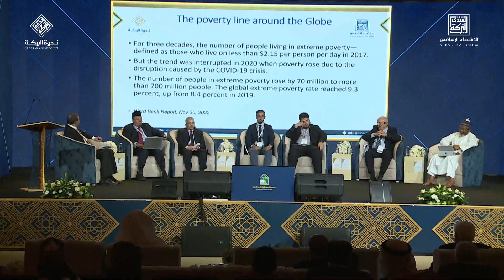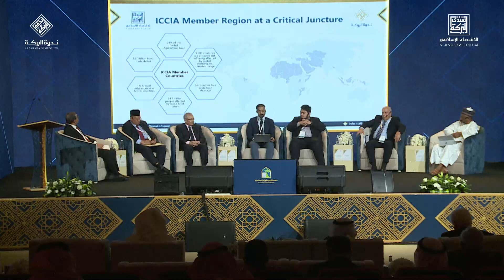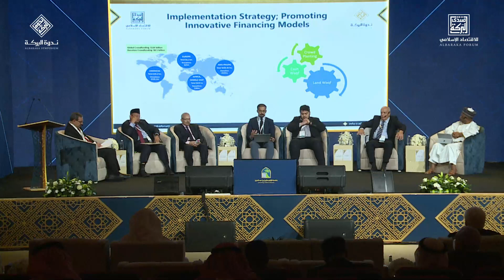الجلسة الثانية "القطاع غير الربحي ودوره في تحقيق الاستدامة" - ندوة البركة 43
شاهد مجريات الجلسة الثانية ل ندوة_البركة_43 "القطاع غير الربحي ودوره في تحقيق الاستدامة" والتي تناولت بالعرض والنقاش دور الزكاة والوقف والقرض الحسن والصدقات في التنمية المستدامة.
Watch the 2nd session “The Non-profit Sector and its Role to Achieve Sustainability” of AlBarakaSymposium43, which explored and discussed the role of Zakat, Waqf, Al-Qard Al-Hassan and Sadaka in sustainable development.